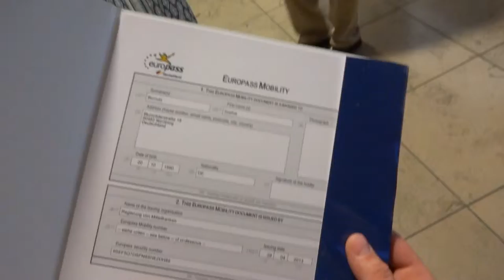Europass Mobilität für unsere Auszubildende Sophia Bernutz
Sophia leistete für 4 Wochen ein Praktikum bei finnischen Kollegen und bekommt dafür den Europass Mobilität verliehen. Ihre Artikel über das Praktikum sind alle im Nachhaltigkeitsblog zu finden